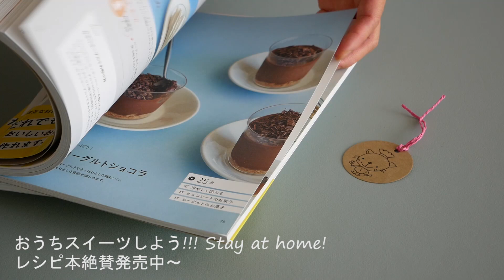あまずっぱ～い♡パイン缶でパインアイスキャンディー | Pine Popsicle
I Love Pine♡
パインが大好き!
缶詰の買い置きがもしもあったら、凍らせるだけでシャリシャリの
甘酸っぱいパインアイスキャンディーが出来ます。
かんかん開けてフリーザーへ突っ込むだけで終了～
だとつまらないので、チョコがけしてくまさん風にしてみました。
パインが冷えてるので、チョコが瞬間凍るのでやりにくさ120%でしたが、面白い＾＾
愛情いっぱい夢いっぱいのパインアイスキャンディー。
ちょっとしたおやつにどうぞ!

作ってみたいよーって思った人は
レシピは下にあります↓

レシピ本絶賛発売中～
なんと4回目の重版にほんとうに感謝致します。
Amazonへのレビューも本当にどうもありがとうございます。

Amazonで購入できます。↓↓↓

【Ingredients】
canned pineapple
Dark chocolate
White chocolate

【材料】
パイン缶詰
ビターチョコレート
ホワイトチョコレート
【作り方】
パインは水分を少しペーパーなどで吸い取り
ラップまたはクッキングシートを敷いた上に並べて
冷凍庫で凍らせる。
一晩凍らせると、カチカチの固まります。
チョココーテングするときは凍ってから溶かしたチョコに浸す。
かけるとすぐにチョコが固まってしまうので、浸す方が綺麗に出来ます。